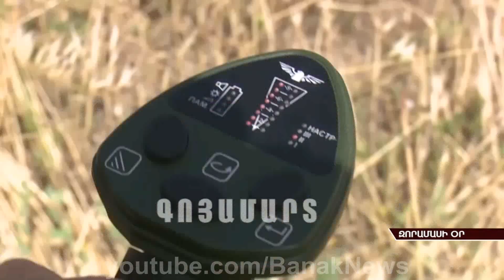ՊԲ ինժեներասակրավորային զորամասերից մեկի հիմնադրման 25-ամյակը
Օրերս հանդիսավոր պայմաններում նշվել է Պաշտպանության բանակի ինժեներասակրավորային զորամասերից մեկի հիմնադրման 25-ամյակը, որին ներկա էին ՊԲ հրամանատարի 1-ին տեղակալ, գեներալ-մայոր Միքայել Արզումանյանը, բարձրաստիճան զինվորականներ ու ազատամարտիկներ, մայրաքաղաքի համար 4 հիմնական դպրոցի աշակերտները, որոնք ներկայացել էին հատուկ զինվորների համար պատրաստված նվերներով:

Հանդիսավոր արարողության ժամանակ անդրադարձ է կատարվել զորամասի փառավոր անցյալին, նշվել այն առանցքային դերակատարման մասին, որն այսօր ունի ստորաբաժանումը մեր երկրի պաշտպանական համակարգի ամրապնդման գործում, ընդգծվել, ավանդույթներին հավատարիմ մնալով հանդերձ, նոր ձեռքբերումների հասնելու անհրաժեշտությունը:

Ինժեներասակրավորային զորամասը 25-ամյա պատմության ընթացքում անցել է դժվարին ճանապարհ: Զորամասի զինծառայողները տեղադրել ու վնասազերծել են տասնյակ հազարավոր ականներ, ստեղծել ինժեներական արգելափակոցների հուսալի համակարգ, կառուցել ռազմական նշանակության ճանապարհներ, իրականացրել ինժեներական ապահովման համալիր միջոցառումներ:

Զորամասը քանիցս ճանաչվել է լավագույնը ՊԲ-ում և զինված ուժերում, բարդագույն մարտական խնդիրներ է իրականացրել ապրիլյան պատերազմի և հատկապես դրանից հետո ընկած ժամանակահատվածում, որոնք, պաշտպանության գոտու բոլոր ուղղություններում, շարունակվում են առայսօր:

Զորամասի տարեկան տոն օրվան նվիրված հանդիսավոր միջոցառման ավարտին, հրապարակվել են ՊԲ և զորամասի հրամանատարների հրամանները, որոնց համաձայն խրախուսվել են մի շարք գործող ու նախկին զինվորականներ: Իսկ տոնական միջոցառումը եզրափակվել է ցուցադրական պարապմունքներով: